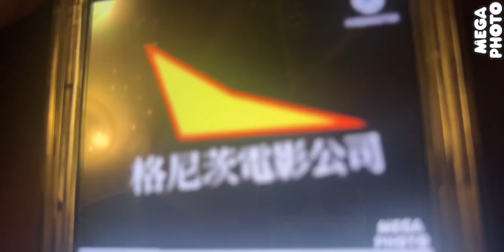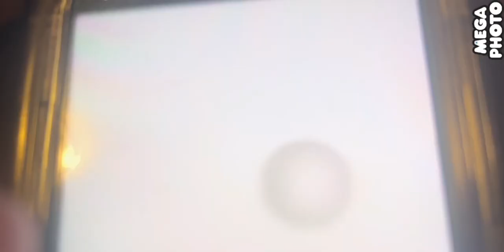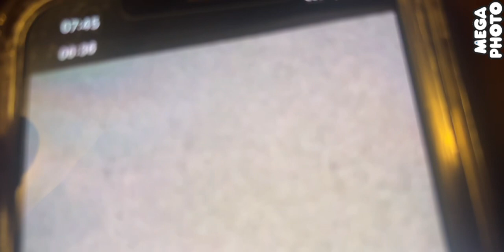BND Empaltababb Tzp